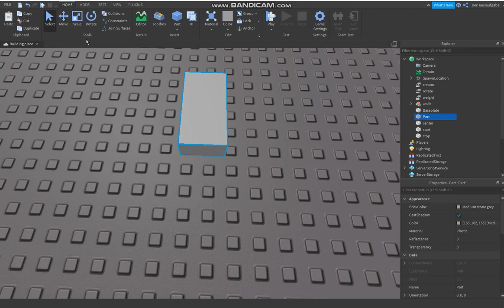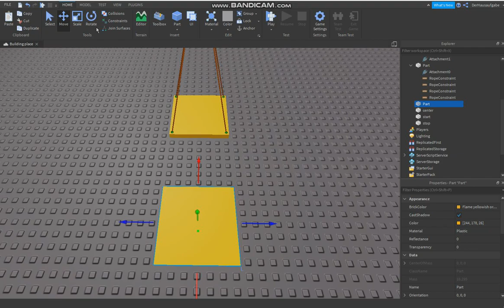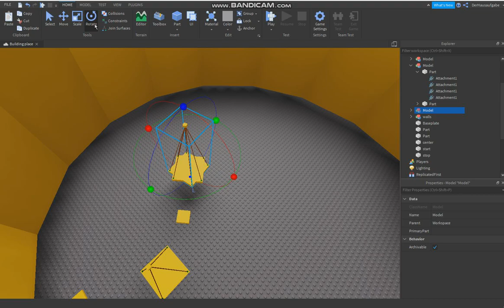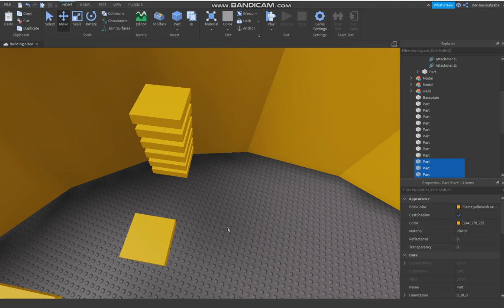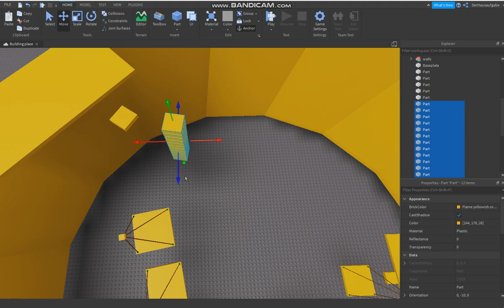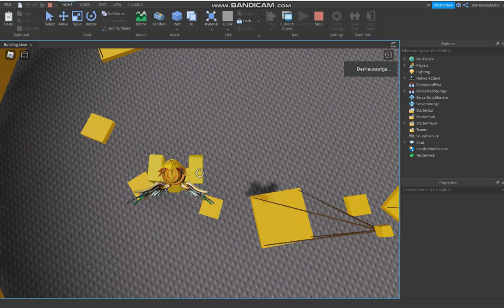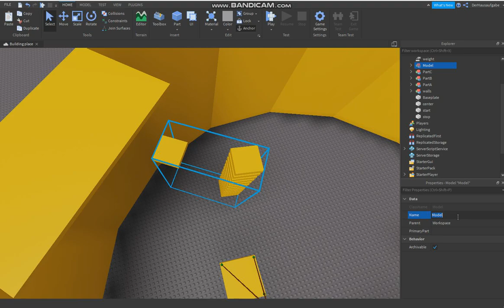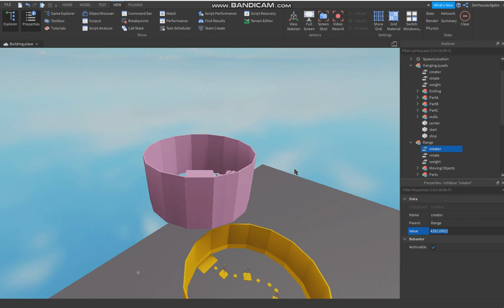"Hanging quads" | Building Tower of Hell sections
I hope this helps you build ur own sections! Have a nice day ^^!